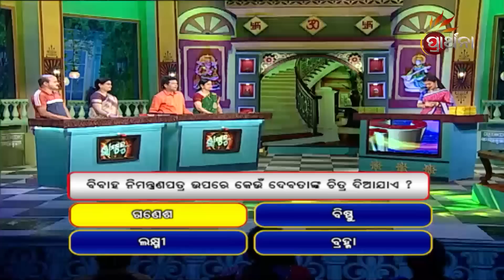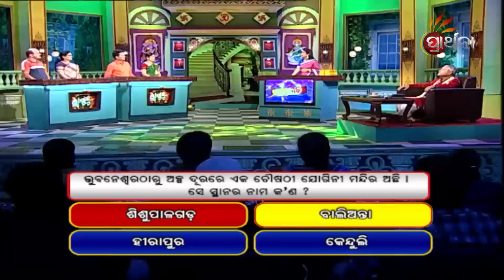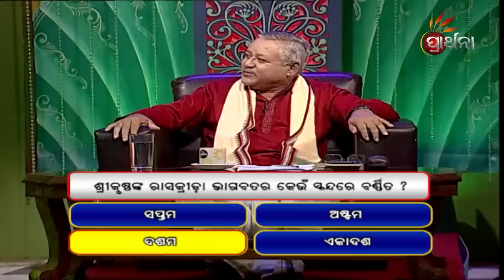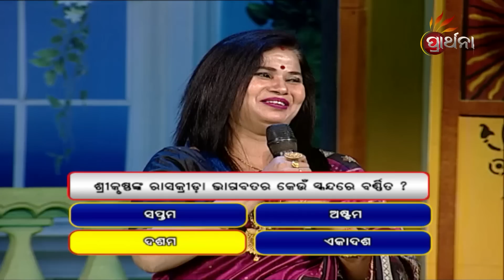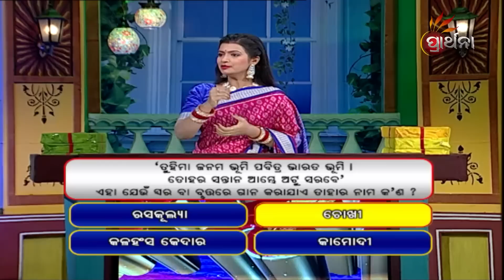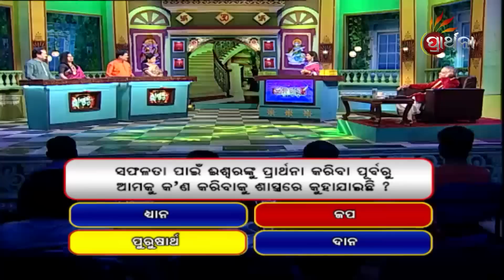Gyana Guru Season 3 Ep - 08 | 2nd April 2023 | Prathana Tv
ବହୁ ପରିଚିତ ଜ୍ଞାନଗୁରୁର ଖେଳ, ଏବେ ହେବ ସମ୍ପର୍କୀୟମାନଙ୍କ ମଧ୍ୟରେ । ପୁଣି ପ୍ରାର୍ଥନା ରେ ... ଦେଖନ୍ତୁ GyanaGuruSeason3, ପ୍ରତ୍ୟେକ ଶନିବାର ଓ ରବିବାର ରାତି ୮ ଟା ୩୦ ଏବଂ ସକାଳ ୯ଟାରେ , କେବଳ PrarthanaTv ରେ ।